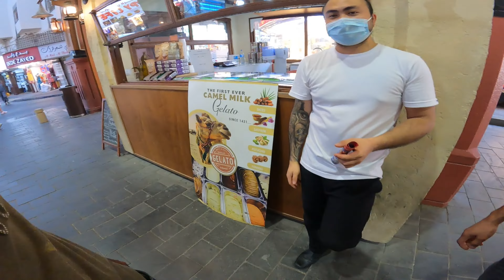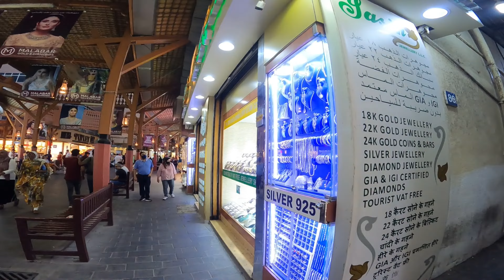Gold souk Dubai | Cheapest gold market | Visit Dubai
Dubai Gold Souk or Gold Souk, is a traditional market in Dubai, UAE. The souk is located in Dubai's commercial business district in Deira, in the locality of Al Dhagaya. The souk consists of over 380 retailers, most of whom are jewelry traders.